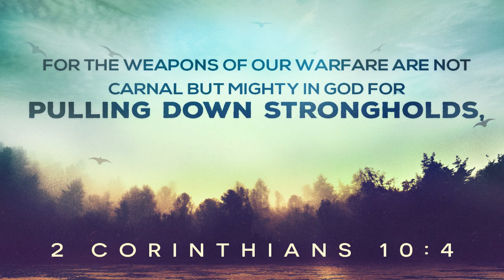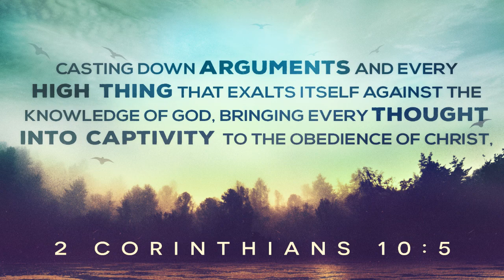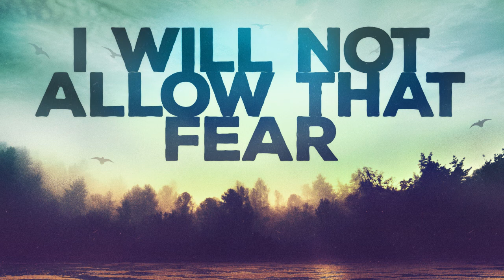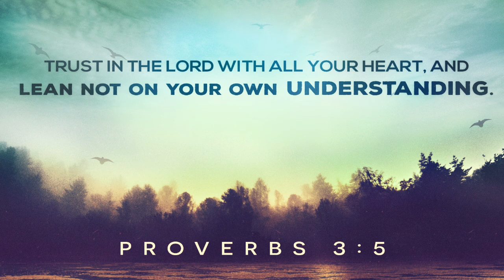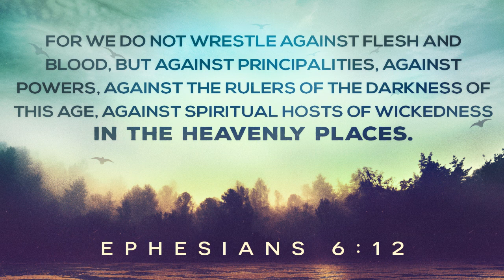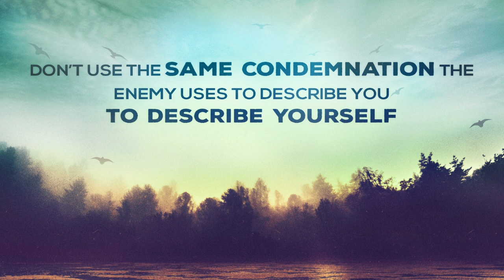Todays Victory Ministries STRONGHOLDS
Strongholds in our lives need to be Ground to Dust! This message deals with Arguments and High Things, in our lives and the Thoughts that need to be brought into Captivity.